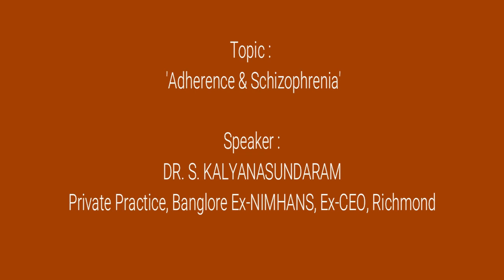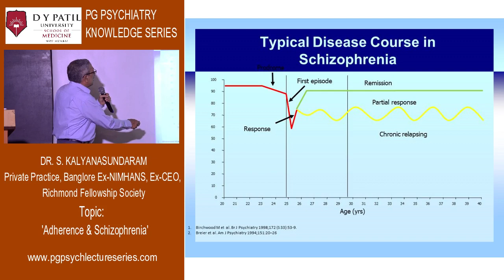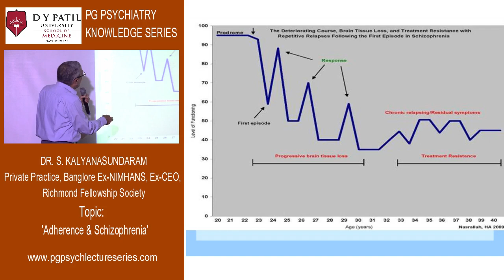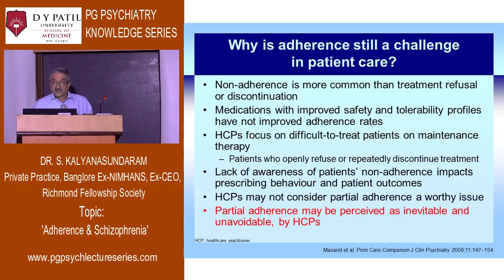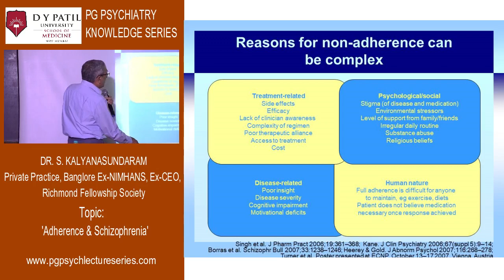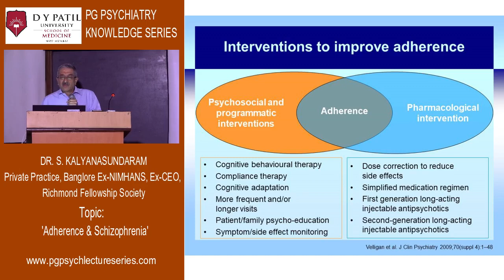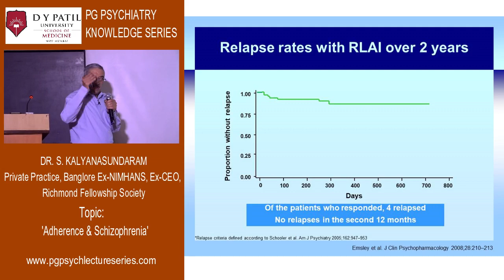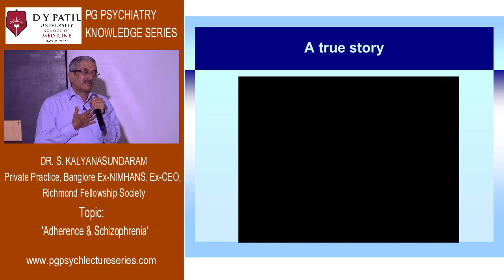Presentation on Adherence & Schizophrenia by DR. S. KALYANASUNDARAM